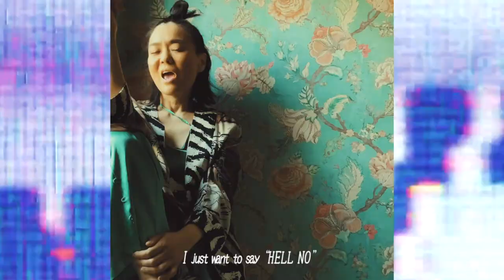PUSHIM「Social Distance」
Mixed by SHIMI from BUZZER BEATS (D.O.C. / NWP)
Video editor : ISSEI